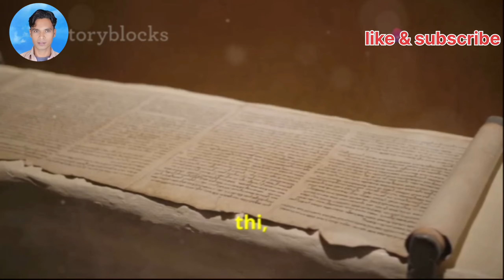martial arts Mein belt system ka aavishkar kisne kiya | Who invented the belt system in martial arts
इस दिलचस्प वीडियो में, हम मार्शल आर्ट में बेल्ट सिस्टम की उत्पत्ति के बारे में जानेंगे और उस दूरदर्शी व्यक्ति को उजागर करेंगे जिसने पहली बार इस प्रतिष्ठित रैंकिंग सिस्टम को पेश किया था। मार्शल आर्ट अभ्यास के शुरुआती दिनों से लेकर आज हम जिस संरचित दृष्टिकोण को देखते हैं, उससे जुड़कर हम यह पता लगाएंगे कि बेल्ट सिस्टम कैसे विकसित हुआ है और प्रशिक्षण और अनुशासन में इसका क्या महत्व है। विभिन्न मार्शल आर्ट विषयों में प्रमुख हस्तियों के योगदान और इस प्रणाली के सांस्कृतिक प्रभाव की खोज करें। चाहे आप मार्शल आर्ट के अभ्यासी हों, उत्साही हों या फिर युद्ध के खेलों के इतिहास के बारे में जानने के लिए उत्सुक हों, यह वीडियो बेल्ट सिस्टम की उत्पत्ति के बारे में बहुमूल्य जानकारी प्रदान करेगा।

martial arts Mein belt system ka aavishkar kisne kiya
Who invented the belt system in martial arts
 belt system ka aavishkar kisne kiya
 Who invented the belt system
belt system in martial arts
 belt system ka aavishkar
 martial arts belt system
 belt ranking, belt history
 belt origins, belt progression
martial arts history
belt invention
 martial arts
 bjj
brazilian jiu jitsu
black belt
 jj belt system
karate
jiu jitsu belts
karate ranking
 black belt origins